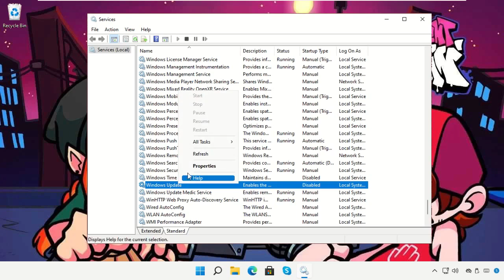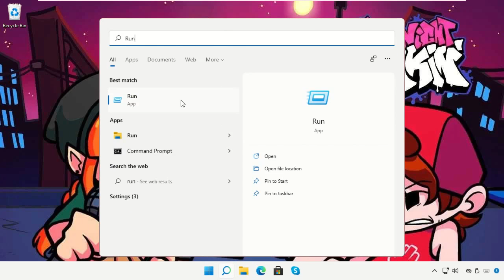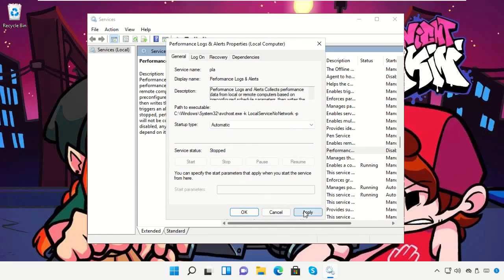So deaktivieren Sie Updates in Windows 11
1. Operating System with 32 bit / 64 bit
2. Computer Model or Manufacturer
3. Program you are trying to open.

windows 11
disable windows 11 updates
how to turn off windows 11 update
stop windows 11 update
turn off windows 11 updates
disable windows 11 update registry
stop windows 11 update in progress
how to stop windows update permanently

Tutorial : [ So deaktivieren Sie Updates in Windows 11 ]